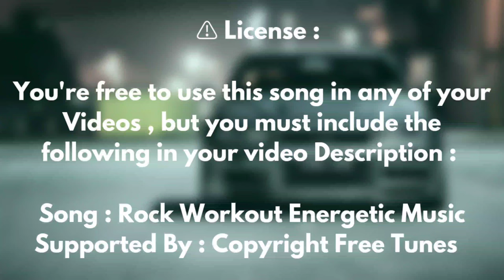Rock Workout Energetic Music By Copyright Free Tunes / Kill The Panic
🎵 Rock Workout Energitic Music  ( Copyright Free Remix )

Song : Rock Workout Energitic Music
Supported by : Copyright Free Tunes